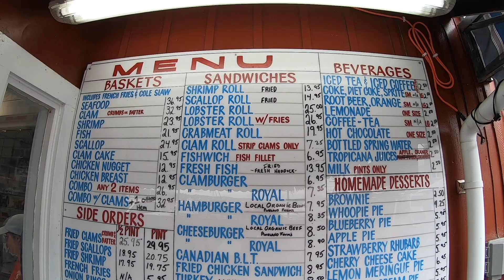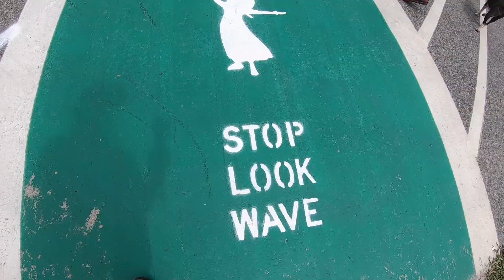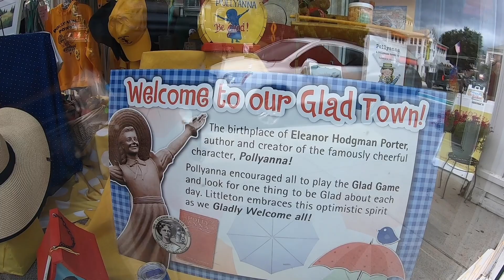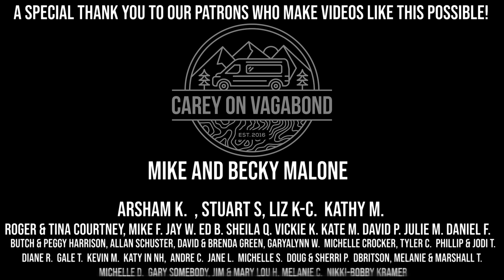Be Glad! The Birthplace Of Pollyanna…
As Amazon Associates we earn from qualifying purchases. You can find all the products we use plus support us for FREE by visiting our website and shopping through our Amazon links found
A special thank you to our Patrons who make videos like this possible!
Mike & Becky Malone, Arsham K. Stuart S. Liz K-C. Kathy M.
Mike F. Jay W. Ed B. Sheila Q. Roger & Tina C. Julie M. Vickie K. David P. Daniel F. Kate M. Tyler C. Butch & Peggy Harrison, Allan Schuster, David & Brenda Green, Michelle Crocker, Phillip & Jodi T. Diane R. Gale T. Kevin M. Katy in NH. Andre C. Jane L. Michelle S. Melanie C. Doug & Sherri P. DBritson, Garyalynn W. Melanie & Marshall T.  Michelle D. Jim & Mary Lou H. Gary SomeBody, Nikki-Bobby Kramer
With your monthly pledge you will receive more up to date content/location, early release videos, patron exclusive videos, product reviews, give-aways, discounts, meet-ups, and more!